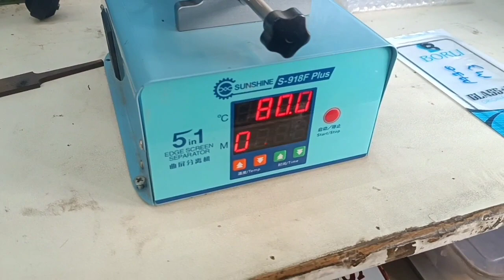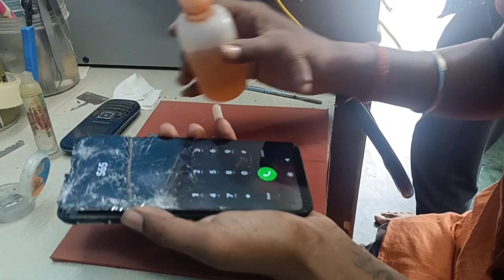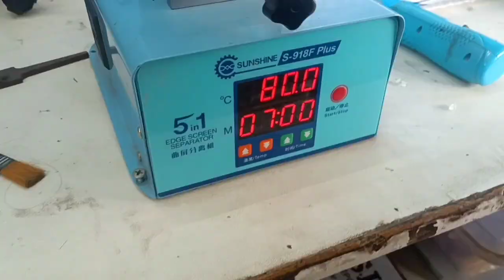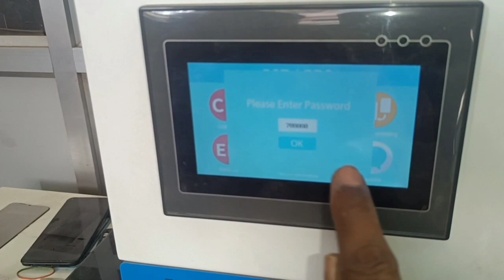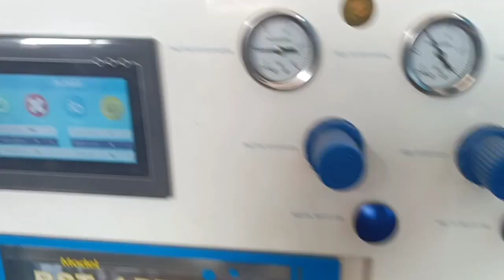Redmi 10 Broken Glass Change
Redmi 10 Broken Glass Change | Redmi 10 Glass Change | Redmi 10 Glass Replacement |

All model Mobiles touch and glass repair. Such as mi, oppo, Vivo, realme , Samsung etc.

You can send mobile through courier from all India .

all work done at our own risk .

If you have any query please contact on these number.
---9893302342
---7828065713